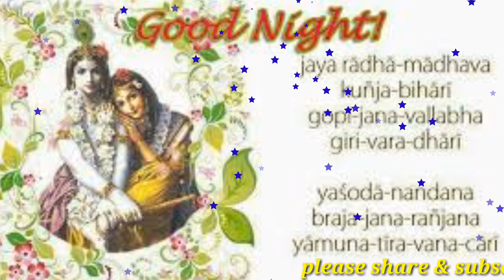Good night video song full HD & WhatsApp status video